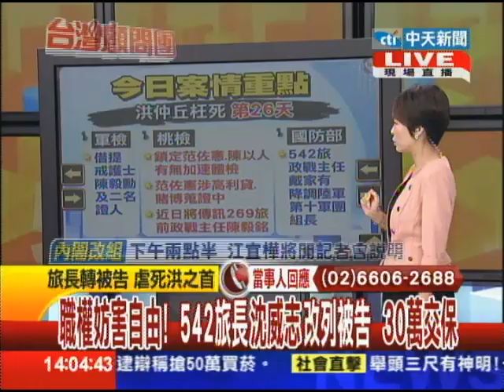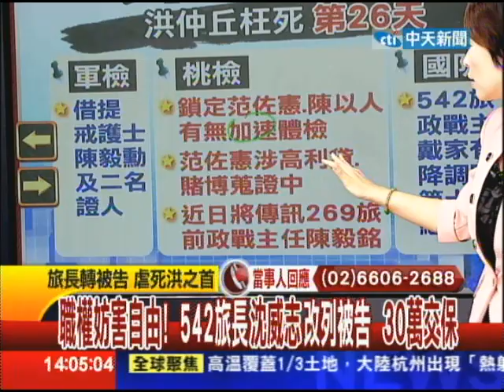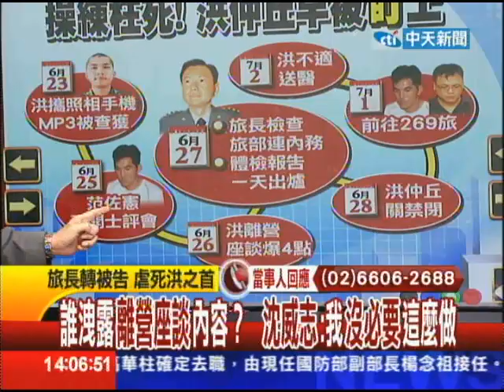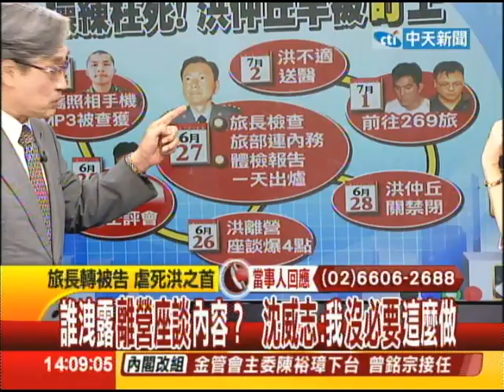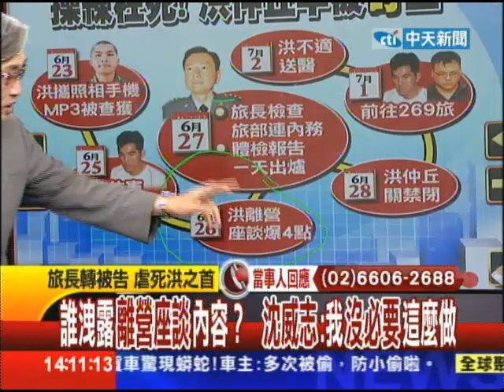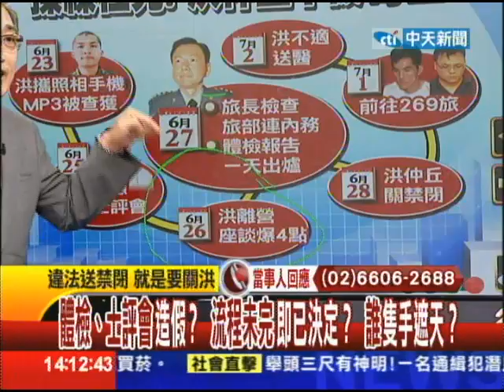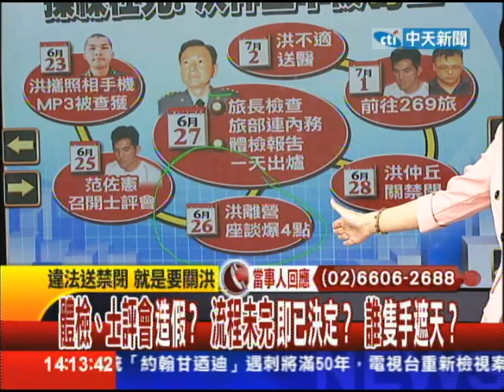07/29台灣顧問團part1 誰洩露離營座談內容？ 沈威志：我沒必要這麼做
洪仲丘枉死第26天，不只軍檢偵辦速度加快，原定八月才進行的內閣改組，待會二點半就宣布，最重要的就是國防部長高華柱下台，原副部長楊念祖接任，馬政府任內第一位文人部長，能徹底掃除軍中陋習嗎？先把洪案辦個水落石出吧！洪仲丘被在禁閉室被操死，在542旅旅長沈威志改為被告後，真相能大白？該負責的人一個都跑不掉嗎？

來賓：軍事評論員 張友驊、542旅退役士兵 X先生、資深評論員 周玉蔻、時事評論員 林朝鑫